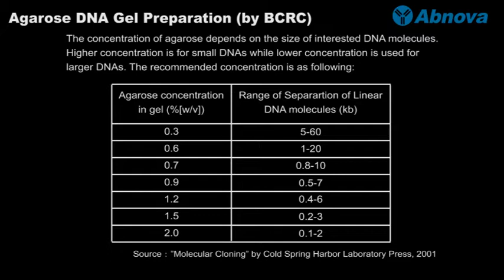Agarose DNA Gel Preparation (by BCRC)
) - This AbVideo is contributed by Bioresource Collection and Research Center and provides thorough instructions on preparing the agarose DNA gel. Agarose gel electrophoresis is a method used to separate a mixed population of DNA or RNA fragments by length. More videos at Abnova